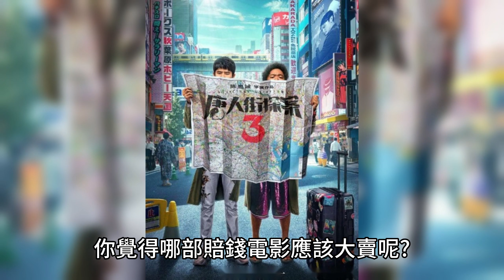一部電影就賠了60億!前三名都是迪士尼製作的!?2022年最賠錢的五部電影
2022年全球疫情逐漸解封，許多強檔大片上映，全球電影市場也開始復甦，但也其中有不少電影表現不如預期。因而出現了賠錢的狀況，在這次我們整理的五部最賠錢的電影中，其中竟然有3部都是出自於迪士尼影業集團，3部加起來總計虧損約165億台幣，到底是哪些電影賠了大把的鈔票出去呢?這次就來跟大家分享2022年賠錢電影的前五名吧